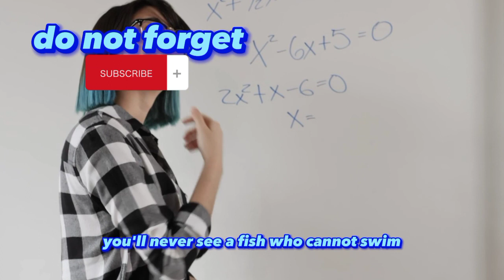Success is predictable-Inspirational speech for success-Myles Monroe#motivation#motivationalvideo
welcome to my chanell@Muhammadathif25 Success is predictable but failure is also predictable, so you need to take responsibility for your life. Your life is your own responsibility and the only person who can move you forward is you! Never let any tough or difficult situation dampen your drive instead start taking charge of your life. The sooner you take action the faster you get your life into gear. Watch this video of motivational quotes spoken by some of the most successful people in the world. Reminding you to learn from your mistakes, of your life goals, your mission and to live a happier and healthier life.
dedicated to providing you with inspiration and motivation to reach your highest potential in life. Here, we believe that every individual has incredible power to achieve goals and fulfill their dreams.

In a world filled with challenges and obstacles, it is important for us to stay motivated and focused on our vision. Through our videos, we aim to provide the encouragement you need to overcome these hurdles, face your fears, and develop a strong mindset.

Our team consists of motivational speakers, personal coaches, and experienced life practitioners. We share inspirational stories, practical guides, and proven strategies to help you overcome failures, boost self-confidence, and achieve success.

From productivity tips to personal development techniques, we cover a wide range of topics relevant to self-motivation. We also feature interviews with successful individuals who provide valuable insights into their journey to success and how they overcame challenges along the way.

We invite you to join our passionate community. In the comments, share your experiences, goals, and challenges, so we can provide specific advice and the support you need.

Don't let yourself get stuck in a mundane and meaningless routine. Join us on this channel and let's together discover your inner strength, unleash your untapped potential, and attain a meaningful and fulfilling life.

Be an inspiration to yourself and others. Together, we can achieve anything we dream of. Let's embark on this self-motivation journey.
motivation motivational speech# motivationalvideo#motivation shorts